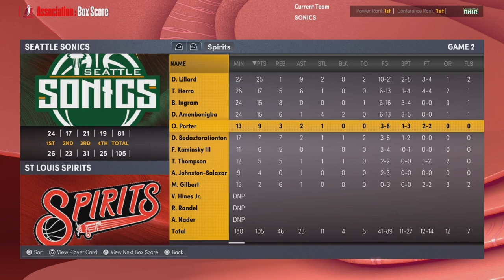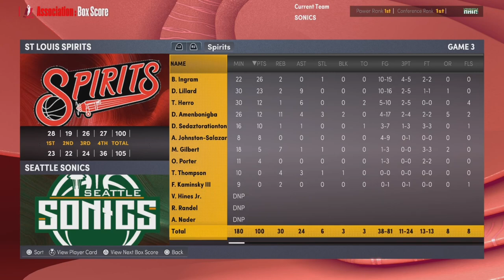NBA FINALS REMATCH! | NBA 2K22 Seattle Sonics MyNBA Franchise | Ep 99 [S5 NBA Finals G1-3]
Welcome to my Seattle Sonics MyNBA Franchise here on NBA 2K22 on the next-gen PS5. This franchise is based on realism and emersion. All moves made in this series are realistic (for the most part). I also give subscribers opportunities to create custom players in my discord server.